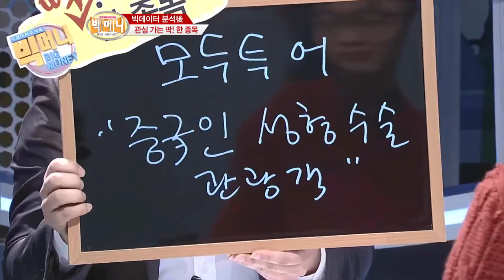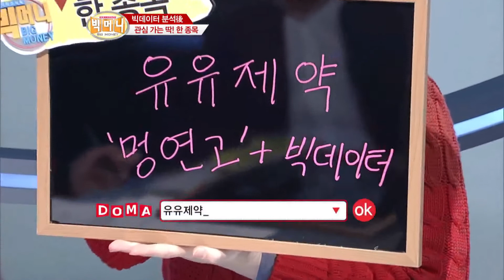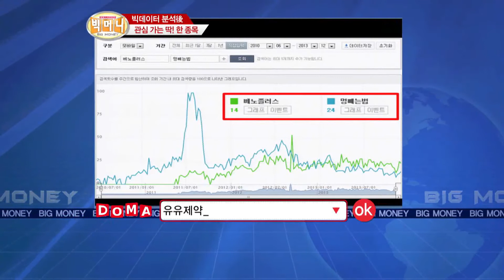[빅머니][딱! 한종목]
머니투데이방송 MTN 빅머니 (이항영, 이혜림, 이규창)가 대중문화 트렌드를 빅데이터 분석으로 캐치해 알려드립니다.

이항영/  모두투어
이규창/  유유제약